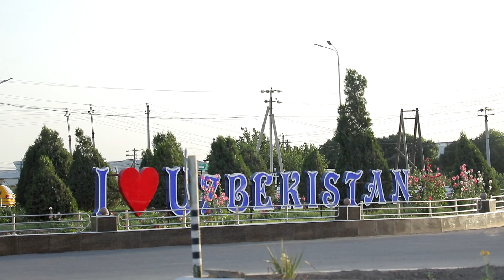YO’L HARAKATI XAVFSIZLIGI TARG’IBOT XONQA TUMANIDA